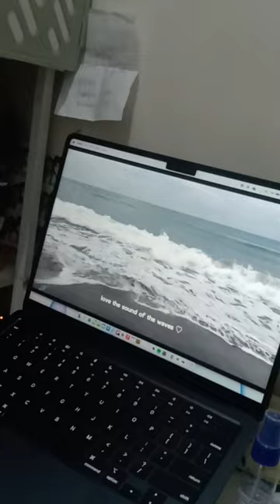aras vlog part 4